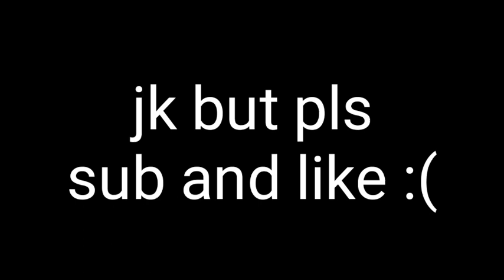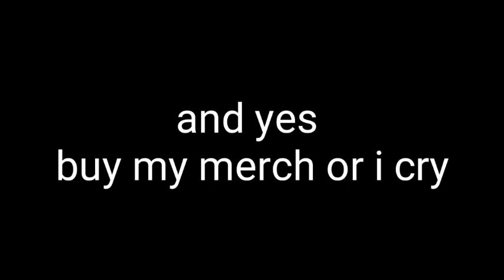Noob Vs Pro Vs Hacker (Tower of hell)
Who in the video?

Support and talk to me lol